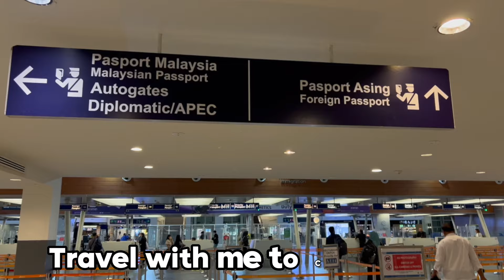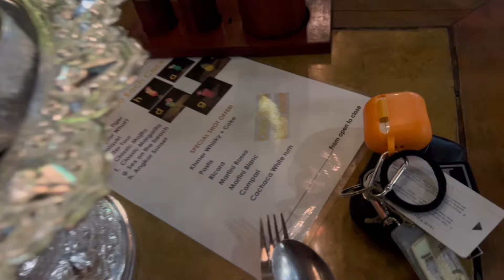TRAVEL WITH ME TO CAMBODIA ✈️ 5 counties in 30 days